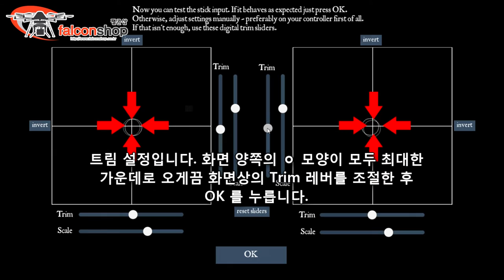[팰콘샵] 무료 레이싱드론 시뮬레이션 프리라이더 셋팅방법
프리라이더 다운로드 :
위 사이트에서 Freerider Windows demo (latest build)를 다운받으시면 됩니다.